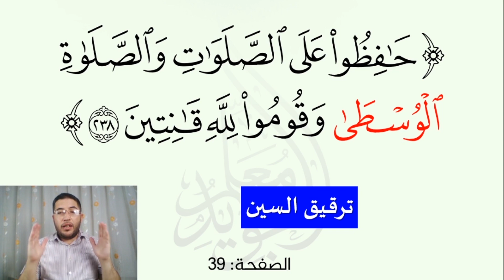كيف نرقق السين عندما تجاور حرفا من حروف الاستعلاء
مهارة تخليص الحروف المرققة من الحروف المفخمة  من أهم المهارات في علم التجويد. فهي تتعلق بكل كلمة من كلمات القرآن الكريم حيث الحروف إما أن تكون مرققة وإما أن تكون مفخمة ولذلك يجب على القارئ أن يعطي كل حرف حقه من الصفة والمخرج. والتفخيم والترقيق من أهم الصفات كما ذكرنا.
في هذا الفيديو نتعلم كيفية تخليص حرف السين عندما يجاور حرفا من حروف الاستعلاء كما في كلمة " الوسطى " من قوله تعالى " حافظوا على الصلوات والصلاو الوسطى وقوموا لله قانتين " الآية 238 من سورة البقرة.

سورة البقرة
الصفحة 39
معلم التجويد